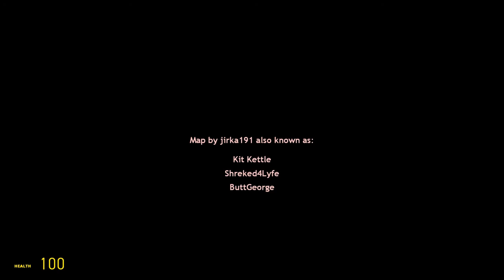Detective big house search but,3 cops-Gmod Horror/Chapter 1 - First Encounter[TaislyMoxFoxPlays]